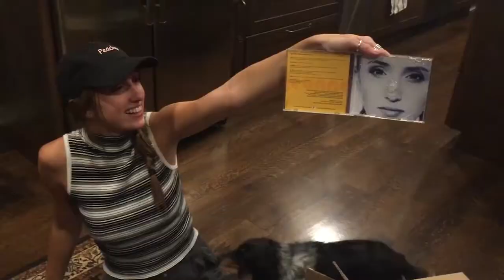Mpls Singer Jeanne Taylor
Meet Mpls Pop/R and B new singing sensation, Jeanne Taylor.
Jeanne's record has been played by many college radio stations around the country, and has been supported locally by GO96 and Cities97.  She has worked with Ariana Grande's producer, Khris Riddick-Tynes, Oliver Leiber (Paula Abdul/The Corrs), and is taking the Twin Cities by storm!